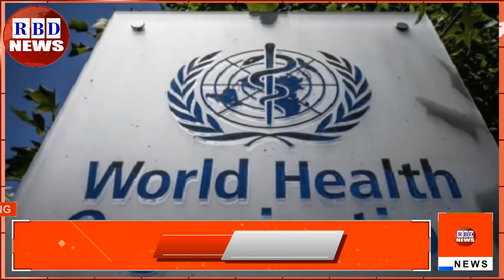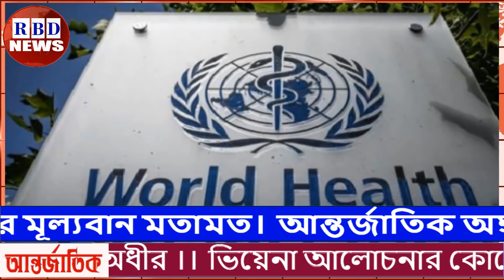রাতের সর্বশেষ বিশ্ব সংবাদ ০১ডিসেম্বর ২০২১। গুরুত্বপূর্ন আন্তর্জাতিক সংবাদ,antorjatik khobor,RBD News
রাতের সর্বশেষ বিশ্ব সংবাদ ০১ ডিসেম্বর ২০২১। গুরুত্বপূর্ন আন্তর্জাতিক সংবাদ,antorjatik khobor,RBD News

Hi,

News Headline.

keyword.
bd news,
bdnews24 bangla,
bangladesh newspapers,
bangla news,
all bangla newspaper,
bdnews24,
আন্তর্জাতিক সংবাদ,
বিশ্ব সংবাদ,
ইরান,
তুরস্ক,
যুক্তরাষ্ট্র,
RBD News,
আজকের আন্তর্জাতিক সংবাদ,
international news,
আন্তর্জাতিক খবর,
আন্তর্জাতিক সংবাদ today,
সংবাদ আন্তর্জাতিক,
world news bangla,
ইরান আমেরিকা,
পাকিস্থান,
ভারত,
ইরানের আন্তর্জাতিক সংবাদ,
আন্তর্জাতিক ডেস্ক,
আন্তর্জাতিক খবর,
bbc news
news 24,
bd newspaper,
breking news today,
viral news,
top news bd,
hot news,
bangladesh,
probashi news,
probashider News,
RBD News,
bd youtube,
bd youtuber,
all news,
khobor,
bangladesh cricket,
interview,
Internetional News,

* ANTI-PIRACY WARNING *